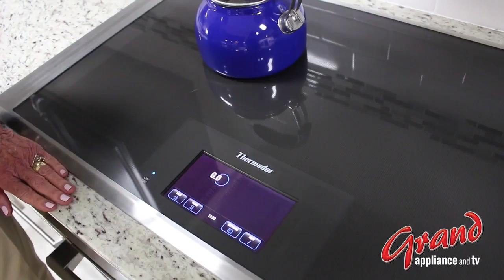Freedom Induction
Janne Mahan, National Product Specialist at Thermador Home Appliance, shares the features of the Freedom Induction The Freedom Induction Cooktop offers more responsiveness, more flexibility and the first full-color touch-screen interface on an induction cooktop. The interactive user interface tracks the desired power level and timer for any cooking set on the surface, allowing the freedom of moving and placing pots and pans while cooking.